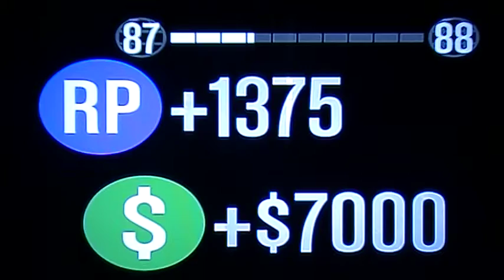GTA 5 Online - Mission Rockstar: Kiste an der Küste [dual Robin] (Normal) + Infos zur neuen Konsole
So die Mission sollte von Rockstar sein,natürlich wieder dual mit Robin.
Nicht sehr aufregend aber dürfte schon passen.
Neue Infos welche Konsole ich mir kaufe.